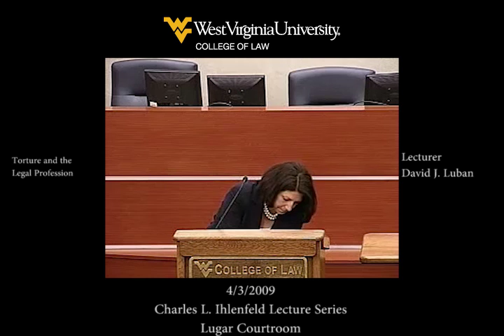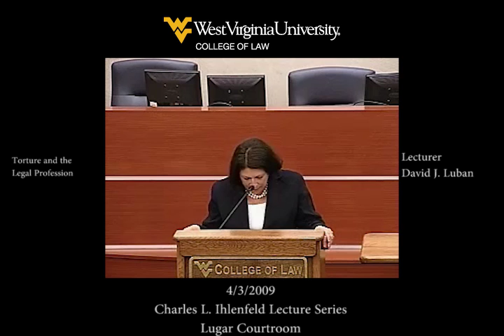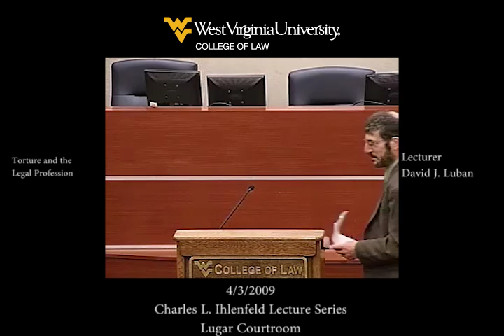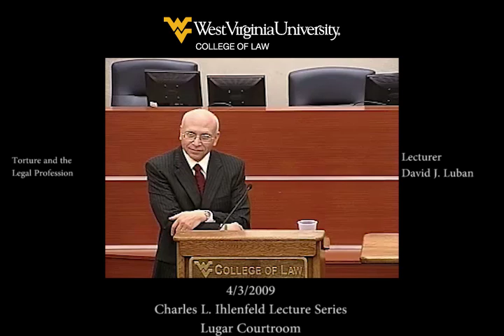2008-09 Charles L. Ihlenfeld Lecture on Public Policy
4/3/2009 - Torture and the Legal Profession
Lecturer - David J. Luban